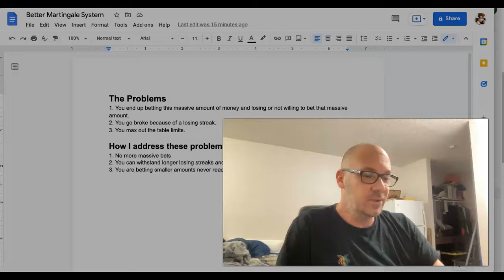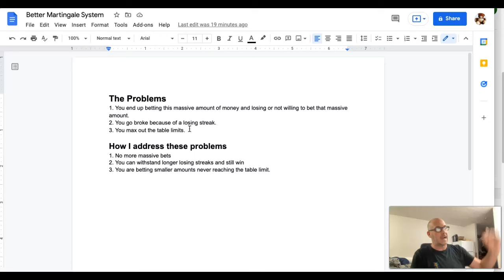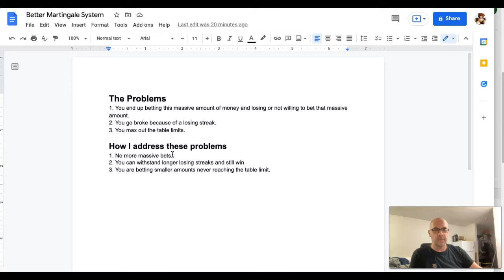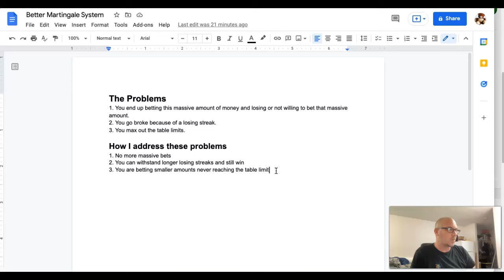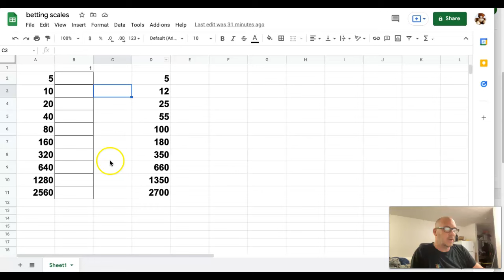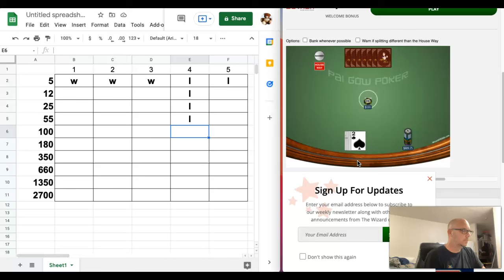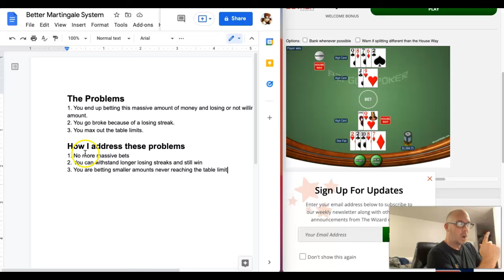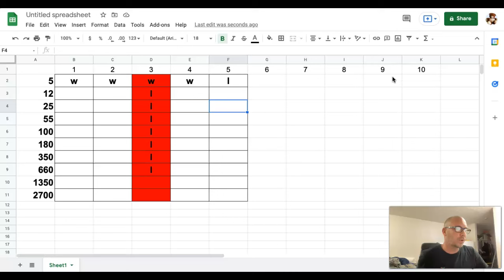Martingale System IMPROVED!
The Martingale System works until you go broke. I have improved on the Martingale System, If you are not sure what the Martingale System is... Martingale System is a progressive betting system that requires you to double your bet when you lose to recoup your losses. Martingale System works great until you lose a bunch of hands in a row and you are faced with a big bet to recover your losses and go bust.

The Problems with the Martingale System
1. You end up betting this massive amount of money and losing or not willing to bet that massive amount.
2. You go broke because of a losing streak.
3. You max out the table limits.

How I addressed the Martingale System issues in my improved revision.
1. No more massive bets
2. You can withstand longer losing streaks and still win
3. You are betting smaller amounts never reaching the table limit.

rum